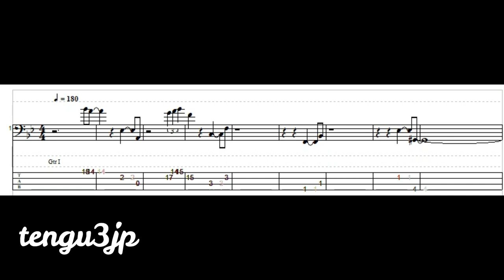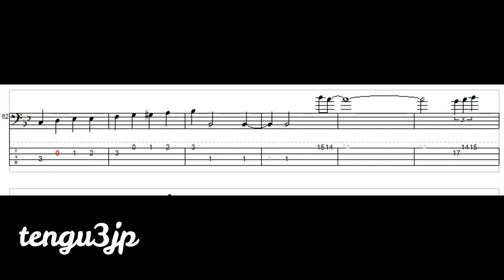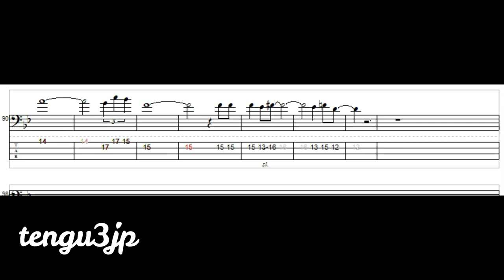【BASS SCORE】Stella By Starlight~Victor Young~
覚えやすくて簡単に弾けると思います。
Easy to learn and easy to play.

Click here for the performance video.
演奏動画は、こちらのリンクからどうぞ。